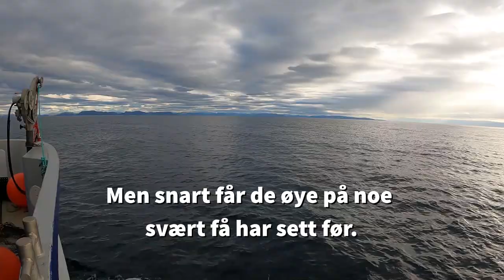En havlærskilpadde ved Stad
Havforskerteamet vårt holdt egentlig på med å satellittmerke makrellstørje – verdens største tunfisk. Men under speiding etter kjempefisken like vest for Stad skulle de få øye på et svært uvanlig syn i våre farvann: En havlærskilpadde – verdens største havskilpadde! Den var ikke alene, men hadde følge av et tropisk «entourage».